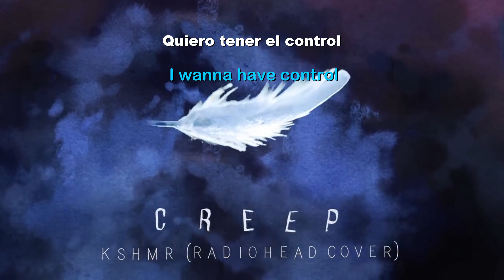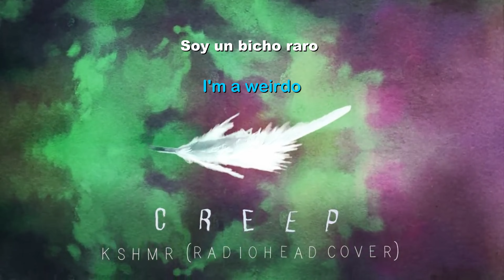KSHMR - creep letra - (sub español/sub ingles) 2019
♡💜Y bueno agradecerles a todos ustedes poco a poco esta familia va creciendo♡💜
🎧 Si les gusto el vídeo les dejo mas por aquí abajo 🎧